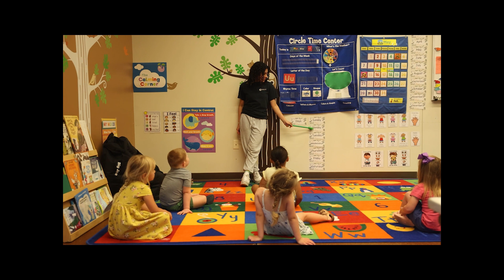Building Blocks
Building Blocks classes create a positive, play-based learning environment and build a strong foundation that helps early learners aged 3-5 prepare for school success. Our experienced instructors know playing is learning. Children learn age-appropriate reading, writing, math, and science concepts through play. Children enjoy daily instruction, arts and crafts, circle time, outdoor play, and more.